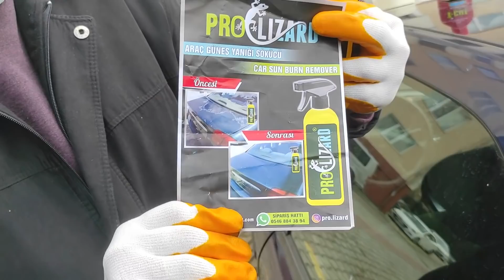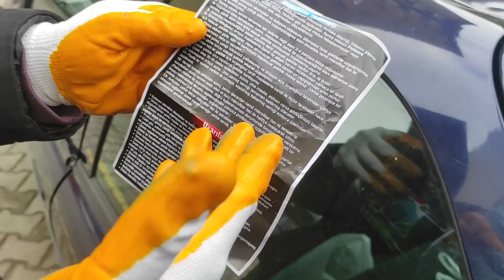GÜNEŞ YANIĞI SÖKÜCÜ İLE ARACINIZIN GÖRÜNÜŞÜ TAMAMEN DEĞİŞECEK!